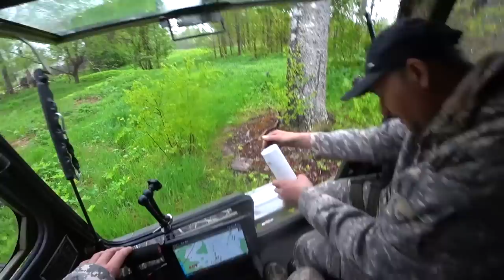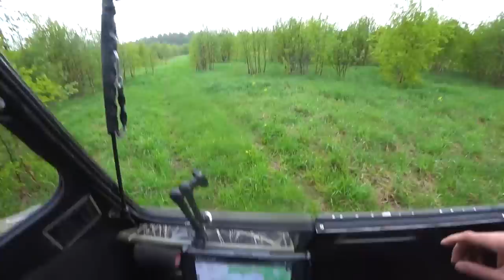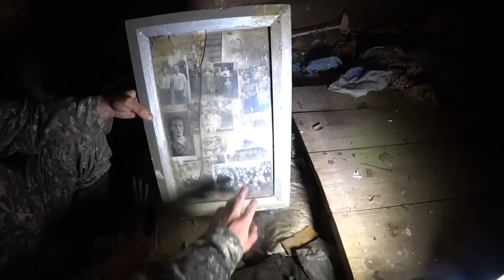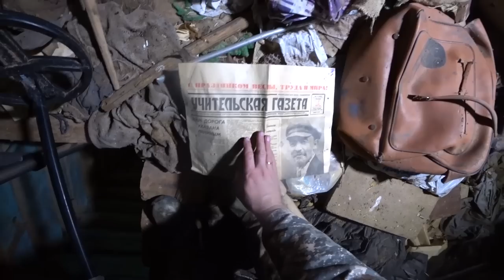Брошенки... Чердачный коп! ч7 Следы лося экскаватора! В деревне секса не было!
Как мы ездили весной на чердачный коп!